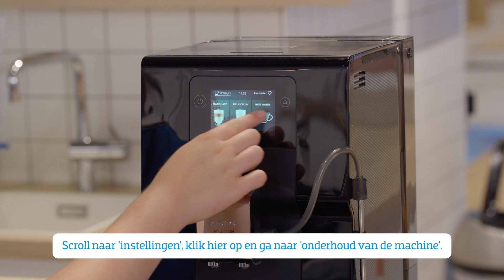Hoe plaats je het waterfilter in jouw Krups Intuition?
We laten hier zien hoe je het waterfilter in jouw Krups Intuition plaatst. Door een waterfilter te plaatsen, voorkom je dat er kalkaanslag ontstaat in leidingen van de koffiemachine. Belangrijk, want zo voorkom je defecten en verleng je de levensduur van jouw apparaat. Voor een goede werking vervang je het waterfilter elke 3 maanden.

In this article, we'll show you how to install the water filter in your Krups Intuition. By placing a water filter, you prevent limescale in the pipes of the coffee machine. That's important, because you can prevent defects and extend the lifespan of your device. To ensure proper operation, replace the water filter every 3 months.

Nous vous montrons ici comment installer le filtre à eau de votre Krups Intuition. L'installation d'un tel filtre permet d'éviter que du calcaire ne s'accumule dans les tuyaux de la machine à café. Il s'agit d'un accessoire important qui permet d'éviter les pannes et de prolonger la durée de vie de votre machine. Pour assurer un fonctionnement optimal, remplacez le filtre à eau tous les 3 mois.

Hier zeigen wir dir, wie du den Wasserfilter in deine Krups Intuition einsetzt. Durch den Einbau eines Wasserfilters verhinderst du Kalkablagerungen in den Leitungen der Kaffeemaschine. Das ist wichtig, denn so beugst du Defekten vor und verlängerst die Lebensdauer deines Gerätes. Ersetze den Wasserfilter für einen einwandfreien Betrieb alle 3 Monate.